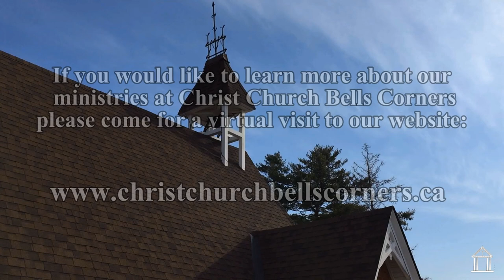National Indigenous Day of Prayer June 19, 2022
A recording of the special outdoor service for the National Indigenous Day of Prayer with the Ven. Kathryn Otley celebrating and the Rev. Deacon Tamara Connors assisting.